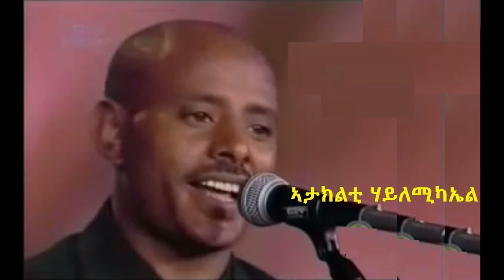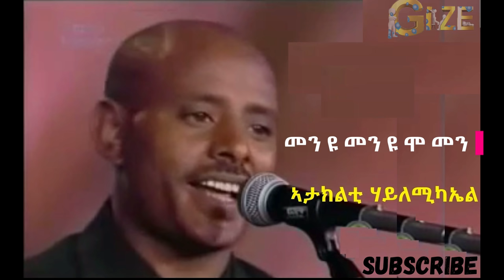ኣታክልቲ ሃይለሚካኤል ~ መን ዩ ሞ መን ~ Ataklti michael ~ Men u mo men Best Tigrigna Music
ኣታኽልቲ ሃይለሚካኤል -  መን ዩ ሞ መን
Ataklti michael ~ Men u men u mo men  ~  Best 2018 Tigrigna Music

ዝጸንሑ ትግርኛ ሙዚቃታት ክረክቡ ሳብስክራይብ ብምግባር ይከተሉና